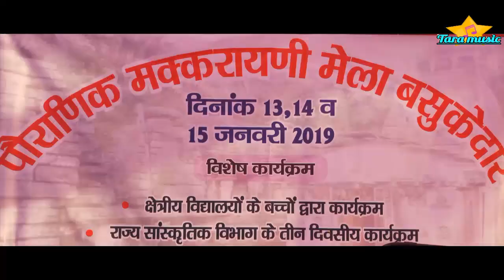Bhairav Jagar, // Singar Asha agrwal // मक्करायणी मेला बसुकेदार , कैसे झूम उठे दर्शक )-Shanti bhatt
हेल्लो दोस्तों,
आज हम आप के लिए लेकर आये हैं।एक नया वीडियो जो की रुद्रप्रयाग के बसुकेदार नामक स्थान मे आयोजित मक्करायणी मेले का है यह मेला प्रत्येक वर्ष आयोजित होता है।
उम्मीद है आप को यह वीडियो पसंद आएगी
NOTE-Please do not upload and copy without permission of Tara music films.All rights are reserved. Releted search👉
Dj Jagar Song, All Garwali jagar, gadwali narsing Jagar, Tara music films, Asha Agrwal Gadwali jagar, bhairav jagar,
tara musicfilms
Watsapp no - ☎️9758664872 🚫NOTE-Please do not upload and copy without permission of Tara music films.All rights are reserved.